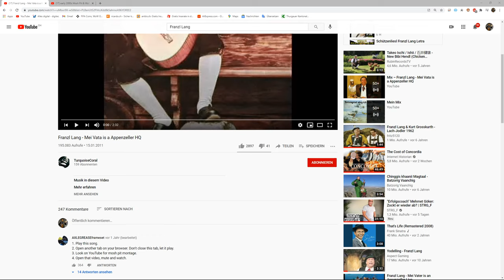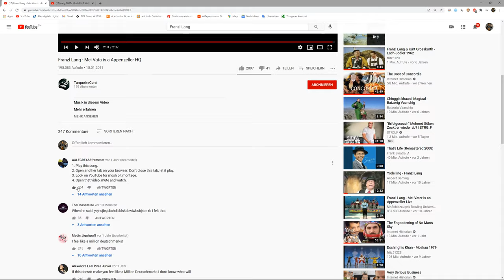Franzl Lang and Mosh Pit